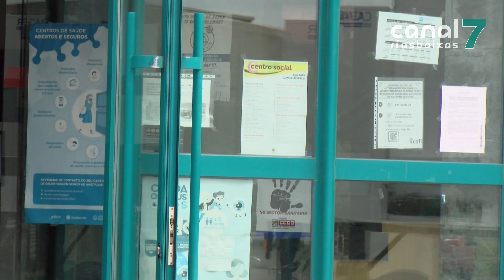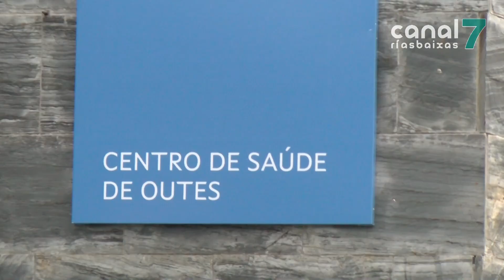O BNG de Outes demanda que se dote do persoal necesario ó centro de saúde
BNG de Outes denuncia a falla de médicos no centro de saúde da localidade. Os dous facultativos que prestan servizo deben atender a unha media de 45 doentes ó día, feito que incide negativamente na calidade asistencial.